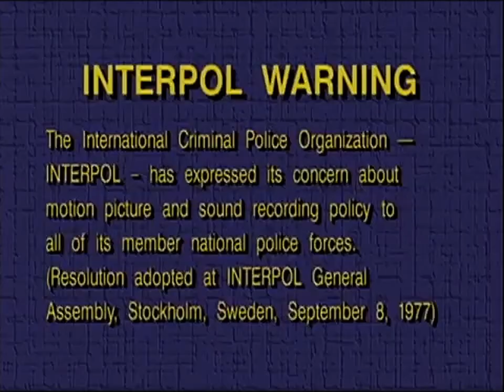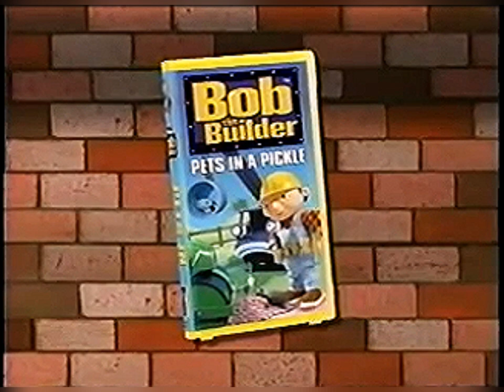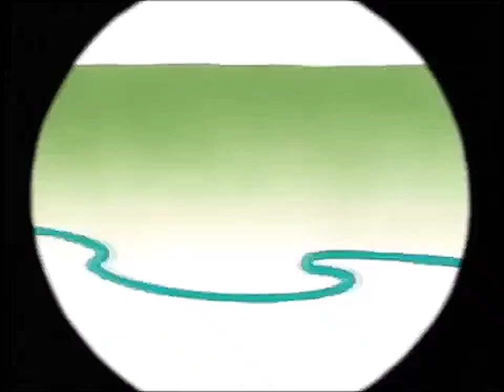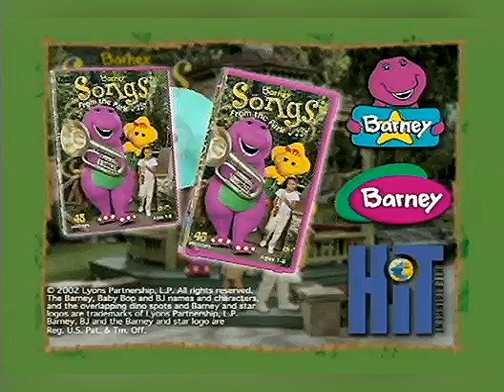Wigglepedia Fanon's DVD Opening: The Wiggles: Wake Up Jeff! (2003, US)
Credits:
Danny Woodland
Chocolate&SuperMarioFan (on Wigglepedia)
ThePreviewsGuy VHSOpenings
Jacob Roy
Hession’s Media Corner 2003

Fanon release date: April 1, 2003